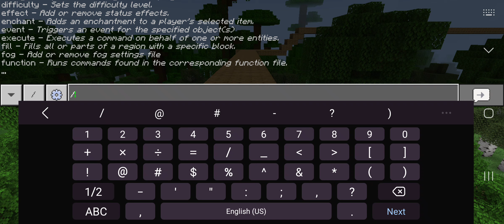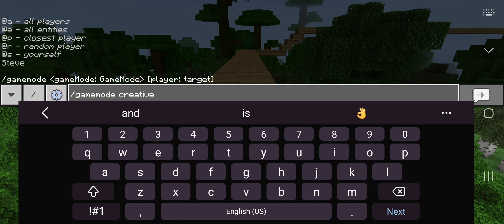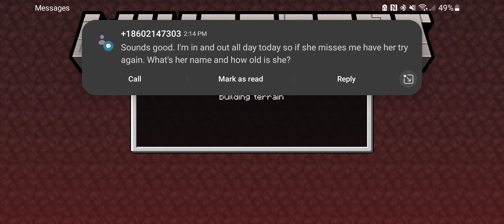final video of temple 🛕 🌐